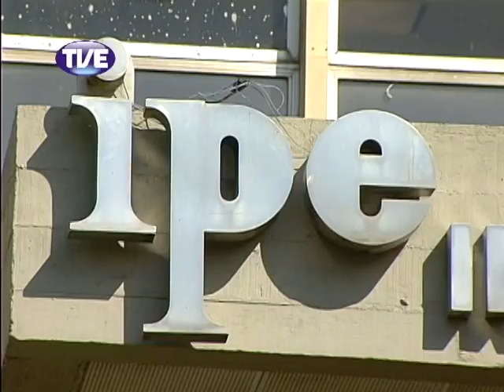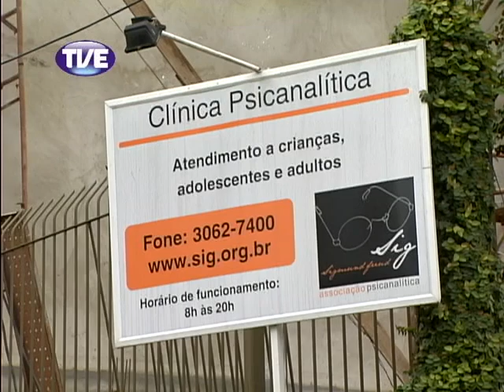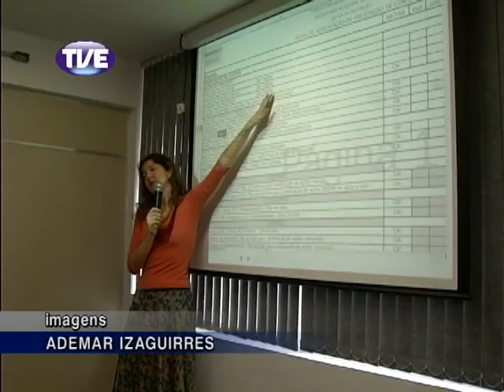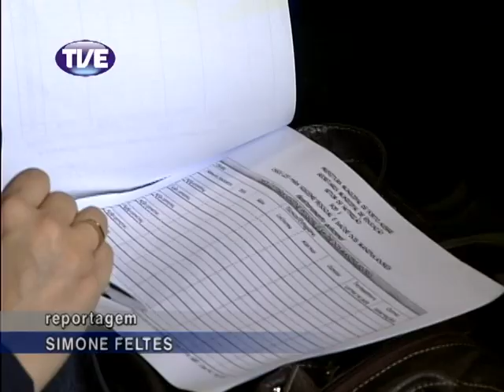Jornal TVE 1 Edição 27/03/2013